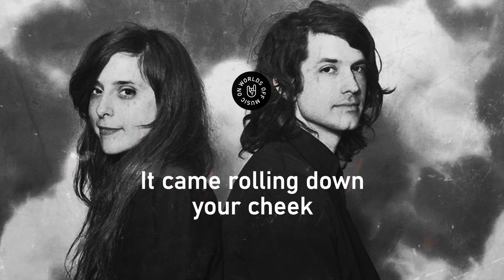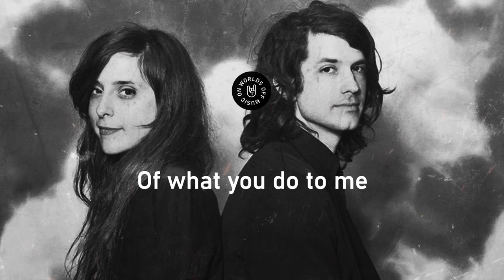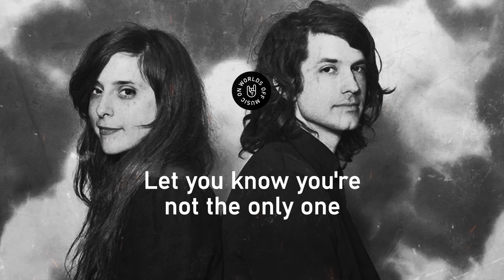Beach House - Myth (Lyrics)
Artist
Album: Bloom
Released: May 11, 2012
Country
Genre: Dream_Pop / Indie /

Lyrics:
Drifting in and out
You see the road you're on

It came rolling down your cheek
You say just what you mean
And in between
It's never as it seems
Help me to name it

If you built yourself a myth
You'd know just what to give

What comes after this
Momentary bliss?
The consequence
Of what you do to me

Found yourself in a new direction
Arrows falling from the sun
Canyon calling, would they come to greet you?
Let you know you're not the only one

Can't keep hanging on
To what is dead and gone

Materialize
Or let the ashes fly